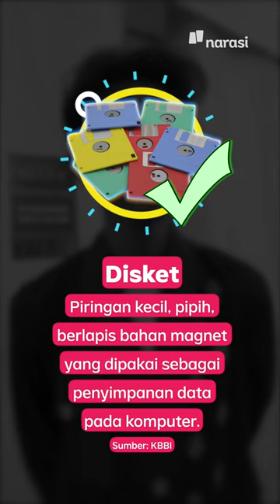Tebak Teknologi Jadul Bareng Gen Z | Mata Najwa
Ternyata Gen Z banyak yang enggak tahu tentang teknologi hits zaman dulu.
Kira-kira Gen Z di sini pada tahu enggak ya?

Intip serunya Zee, Umay, dan Rian saat di balik layar Mata Najwa.

(Narasi)